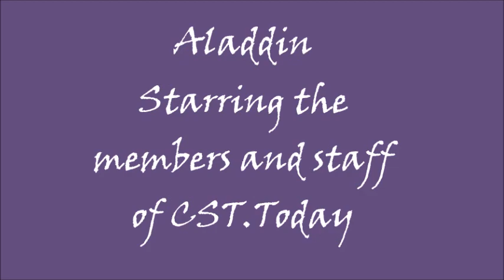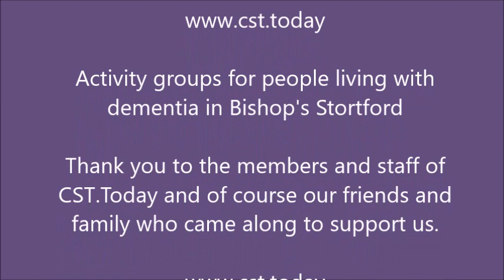Aladdin and his magical lamp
A Christmas 2018 pantomime Starring the members and staff of CST.Today, an activity and social group for people living with mild to moderate dementia in Bishop's Stortford.